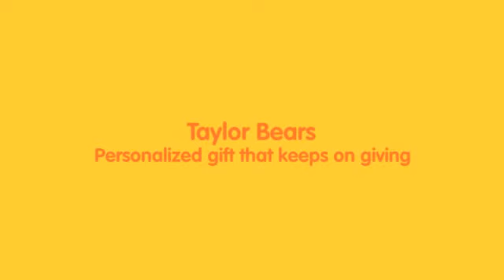Celebrate South Africa with Goodies & Gifts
The Celebrate South Africa market will be in Frome, Somerset, United Kingdom on 12th June 2016.
Arts, crafts, goodies and gifts with an African theme